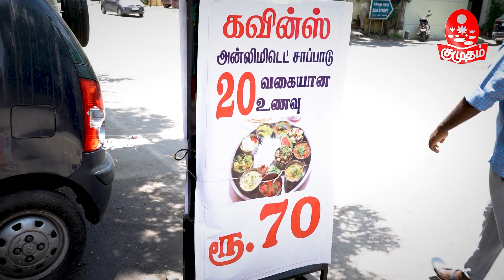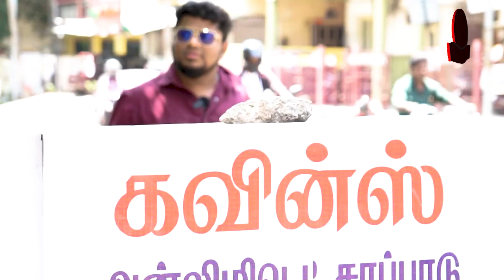S*xual-அ Comments பண்ணுவாங்க... | Pakoda Boyz Food interview | @pakodaboyzniyaz | Food Challenge